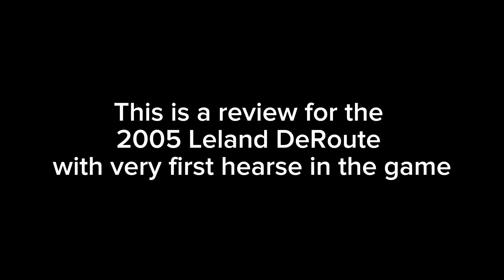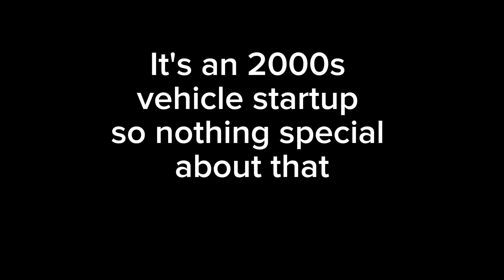2005 Leland DeRoute Hearse Review | Roblox